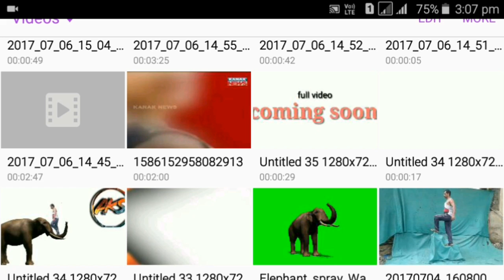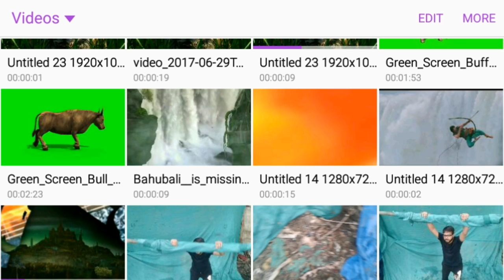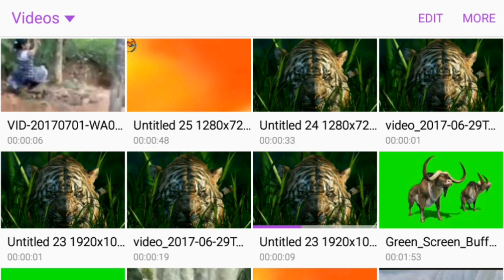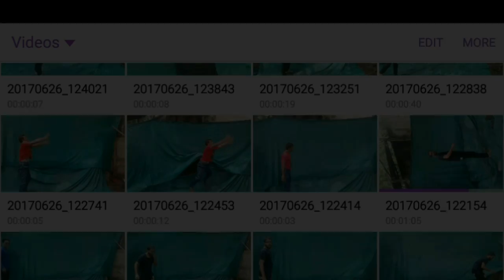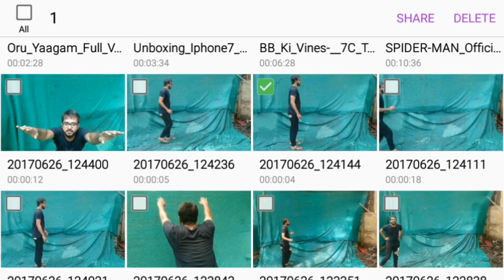Bahubali Dheevara song editing on kinemaster making videos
Hi friends ish video main aap ko kish tareha hamne video shut kiya wo batane wale hai.